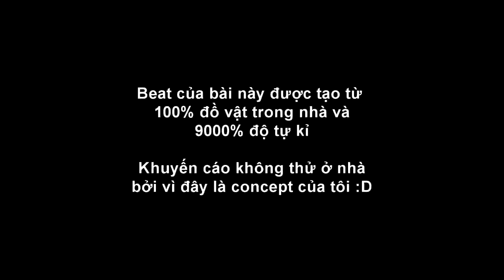BÀI CA THUỐC LÀO nhưng đó là một bản cover đỉnh vcl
nguồn :
DXY
Xuất bản 8 thg 7, 2018
Nhiều lúc thấy bản thân tự kỉ vl

Music channel:
Mọi Người Hãy ủng hộ kênh cho mình nhé ♥♠♦☺☻○87♦ !!! Yêu tất cả mn nhìu